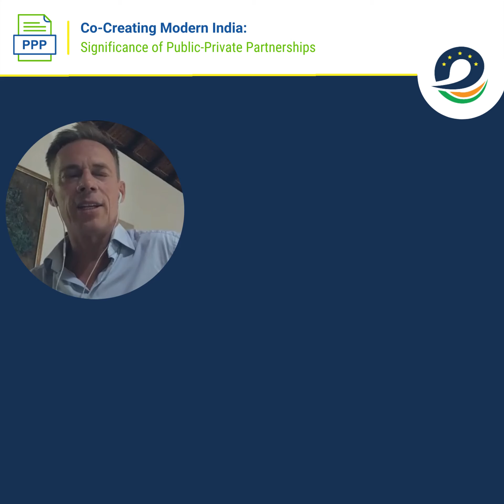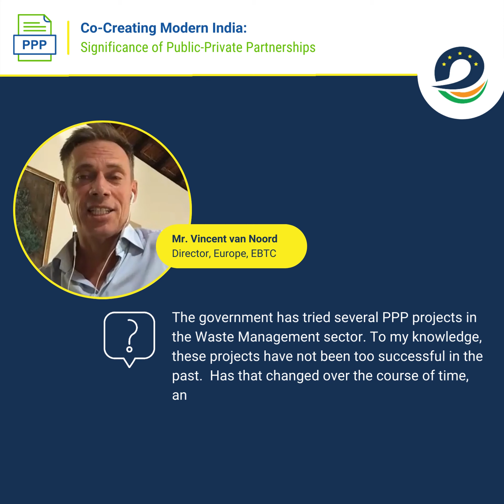ExpertSpeak: In Conversation with Mr. Ajay Saxena - Part 3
Traditional wastemanagement techniques have posed several problems for urban areas. Large landfills and pockets of litter, make for ghastly sights across sprawling urban neighbourhoods. Such landfills also pose a major safety hazard as they can cause large fires. It is also an emitter of greenhousegases, especially methane.

Circular waste management techniques have thus become increasingly important for cities. This includes recycling of dry waste, composting as well as waste to energy plants. As modern techniques realise the commercial value of traditional waste, several commercially-viable Public-Private Partnership (PPP) models can be explored in this domain.

In the third and last part of ExpertSpeak with Mr. Ajay Saxena, PPP Expert, Vincent van Noord asks him about a subject that Mr. Saxena holds close to his heart - waste management and PPP.

Mr. Saxena goes on to elaborate on the reasons why PPP models did not work for a considerable amount of time in the waste management sector. However, he leaves us on a hopeful not when he says that each of those failures have taught us something and newer PPP models account for these discoveries.